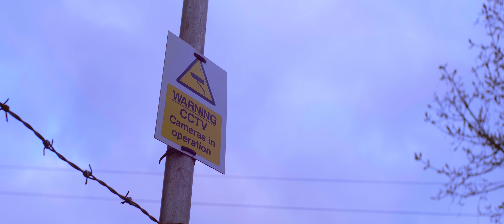HOME - Short Film (2021)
A short film I complete during my time at Glasgow Clyde College, filmed during the 2020-21 pandemic lockdown.